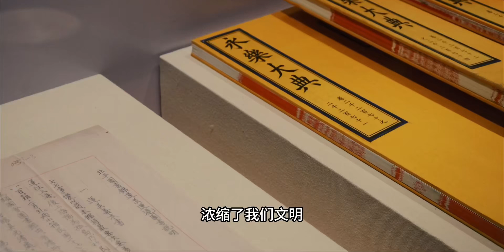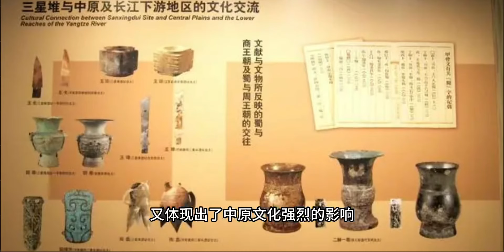辟谣三星堆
科普,生物,三星堆